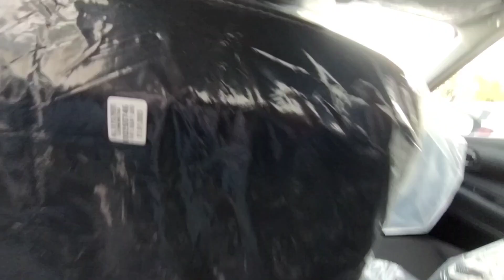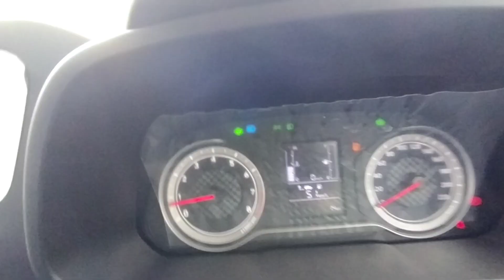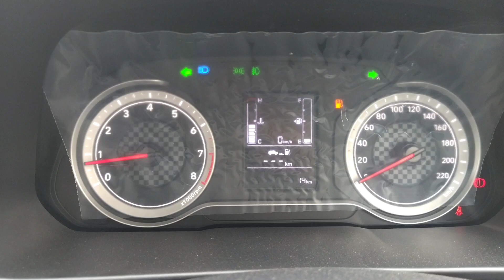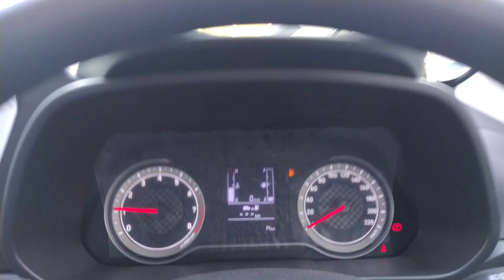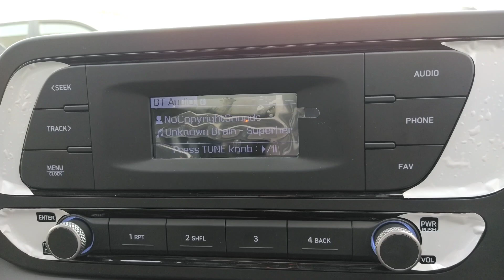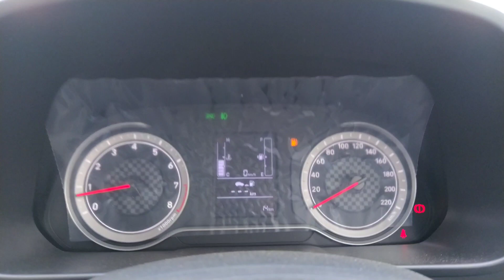I20 Magna 2023😍|Base Model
hyundai i20
hyundai i20 2023
hyundai
i20
hyundai i20 sportz 2023
i20 2023
i20 sportz
i20 sportz 2023
2023 hyundai i20
i20 asta
i20 review
i20 magna 2023
car review
2023 hyundai i20 facelift
hyundai i20 n
hyundai i20 sportz
i20 n line 2023
hyundai i20n
i20 base model
i20 mileage
i20 asta 2023
i20 2023 top model
hyundai i20 magna
2023
i20 top model
hyundai i20 2023 model
hyundai i20 2022
hyundai i20 asta 2023
hyundai i20 n line
2023 i20 sportz
i20 sportz review
honda city hatchback
baleno vs i20
car quest
hyundai i20 facelift
i20 facelift
i20 facelift 2023
i20 hyundai
i20 2023 model
i20 mileage petrol
new hyundai i20 details
new hyundai i20 sportz
new hyundai i20 walkaround
new i20 sportz
i20 sportz 2023 diesel
i20 sportz 2023 model
i20 sportz 2023 facelift
i20 sportz ivt 2023
i20 sportz petrol
i20 sportz petrol 2023
i20 sportz 2023 cvt petrol
i20 sportz automatic
2023 hyundai i20 sportz
hyundai i20 sportz review
bike review
wagen skool
detailed review
i20 top model 2023
wagon skool
mohit gahlyan
2023 hyundai i20 sports
features
review
price
mileage
i20 price
new i20 2023
i20 n line
hyundai i20 magna 2023
hyundai i20 2023 review
i20 sports 2023
hyundai i20 n line 2023
i20 magna
new hyundai
2023 hyundai i20 review
i20 2023 facelift
tushar arora
i20 2023 new model
i20 2023 india
i20 2023 model india
hyundai i20 asta
hyundai cars
hyundai i20 nline
new i20
hyundai i20 asta petrol 2023
hyundai i20 n review
i20 asta optional 2023
hyundai i20 asta optional 2023
i20 n
baleno
hyundai i20 2021
hyundai i20n review
hyundai i20 wrc
new hyundai i20 n
i20 nline
i20n
i 20
predkosc
new hyundai i20n
i20n sound
i20n review
i20n 2022
rewiew
hyundai i20n sound
hyundai i20n 2022
hyundai i20 n 2022
cars
car
auto testy
auto
2023 hyundai i20n
2022 hyundai i20n
2022 hyundai i20 n
yaris 2022
mahar motors
mg5 review
mg3 800cc
vitz car price in pakistan
yaris hatchback 2022 price in pakistan
pakwheels
new cars in pakistan
hyundai new 2022
hyundi new car launch in pakistan
hyundai new model 2022
hyundi new car 2022 in pakistan
hyundai new car 2022
hyundai i10
hyundai i20 2022 in pakistan
hyundai i20 price in pakistan
pakistan
hyundai pakistan
i20 video in english
english walkaround
i20 variants
best i20 variant
upcoming i20
hyundai i20 price
i20 details
i20 sports
english review
auto quest
imt i20
imt i20 nline review
i20 nline n6 imt
nline i20 review
samochody
speed
hyundai i20 test drive
hyundai i20 drive
test
new hyundai i20 n review
hyundai i20 n exhaust
testy motoryzacyjne
hyundai i20 n performance
hyundai i20 n sound
hyundai i20 n line 2022 india
hyundai i20 2022 india
india
hyundai i20 n line india
2022 hyundai i20 n pov test drive
hyundai i20 n 2022 pov test drive
hyundai i20 n pov test drive
hyundai i20 n test drive
hyundai i20 n line review
hyundai i20 n india
auto-mania.cz
i20 magna 1.2 mt
base i20 magna
i20 magna 2020
2023 i20 magna
2023 hyundai i20 magna base model review
i20 magna base model review
hyundai i20 magna price
i20 magna 2023 model
i20 magna 1.2 mt 2022
i20 magna features
i20 magna petrol
hyundai i20 magna 2022
i20 magna 2023 petrol
i20 magna price
i20 magna 2022
hyundai i20 magna vs sportz
i20 alloy wheels
i20 modification
karol bagh car modification
hyundai i20 base model
hyundai i20 modification
i20 2023 accessories
i20 accessories
new hyundai verna 2023
new hyundai verna
new verna 2023
hyundai i20n india
new verna
hyundai verna
hyundai i20 diesel 2020 price in india
hyundai i20 sports
hyundai i 20
i20 asta o det
vw polo vs hyundai i20
hyundai i20 automatic
hyundai i20 india
i20 turbo 2023
i20 turbo dct 2023
i20 sct
i20 turbo
i20 2023 review
i20 2023 asta
hyundai i20 n line 2021
i20 2023 sportz
autocar india
hyundai india
upcoming cars in india 2023
2023hyundai120
hyundai i20 sportz 2023 review
hyundai i20 sportz 2023 price
hyundai i20 sportz 2023 model
hyundai i20 2023 model india
hyundai i20 2023 price
hyundai i20 2023 base model
hyundai i20 2023 india
hyundai i20 2023 top model
hyundai i20 2023 facelift
2023 model i20
2023 new i20
hyundaii20sportz
2023 hyundai i20 new model
2023 i20 facelift
2023 i20 new model
2023 i 20
magna 2023
hyundai new i20 magna
hyundai i20 magna base model
best car under 10 lakhs 2023
best car under 7 lakhs
best budget car in india
best car under 8 lakhs india
i20 magna vs sports 2023
hyundai i20 sports 2023
hyundai i20 modified
hyundai i20 asta o 2023
top5carunder10lacks
hyundai i20 base model 2023
i20 features
i20 petrol
i20 new features
top10carunder10lacks
2023 new hyundai i20 asta (o) starry night review
i20 bs6 phase 2
updated i20
kataria garage
i20 with sunroof
altroz vs i20
2023 i20
best hatchback
new model hyundai i20 2023
white
magna
new features hyundai i20
i20 starry night walkaround
i20 starry night